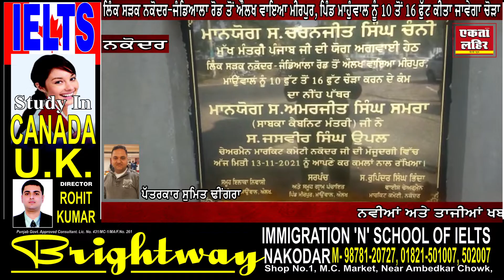ਜਸਵੀਰ ਸਿੰਘ ਉੱਪਲ ਦੇ ਯਤਨ ਸਦਕਾ ਅਮਰਜੀਤ ਸਿੰਘ ਸਮਰਾ ਨੇ ਰੱਖਿਆ ਪਿੰਡ ਮਾਹੂੰਵਾਲ ਨੂੰ ਜਾਂਦੀ ਸੜਕ ਦਾ ਨੀਂਹ ਪੱਥਰ